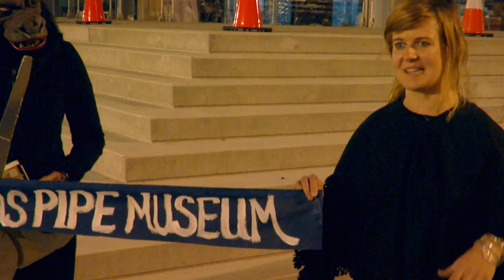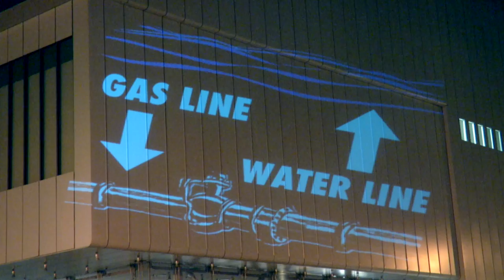Life Upstream of the WhitneyPipeline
Kim Fraczek of Sane Energy Project describes life at the other end of the pipeline that terminates under the new Whitney museum, accompanied by images projected on the new museum by The Illuminator.

How does the Whitney reconcile its mission to protect and promote American art with the gas pipeline that is integrated into its foundations?

Even before it opened, the new Whitney location sustained several million dollars of damage from superstorm Sandy.  How is fossil fuel infrastructure, obsolete and destructive, compatible with the future of American art?